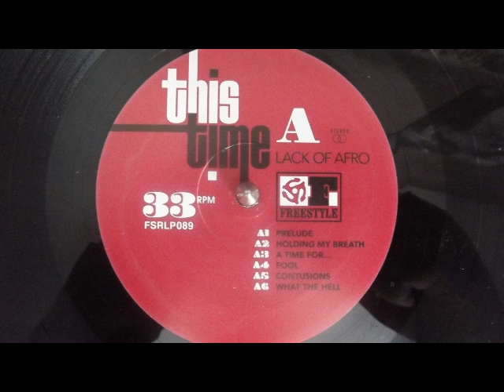this time fool